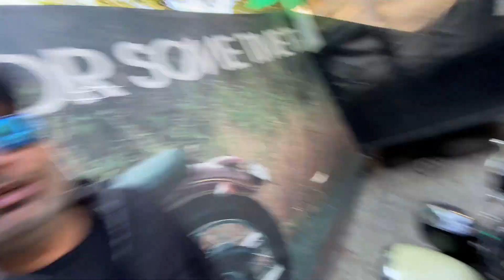i am getting a new bike | vlog-15